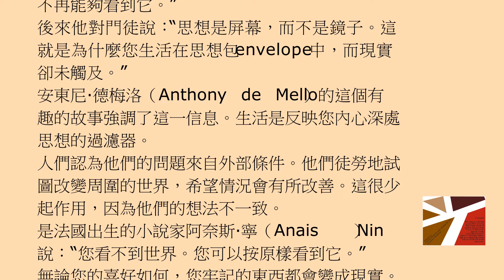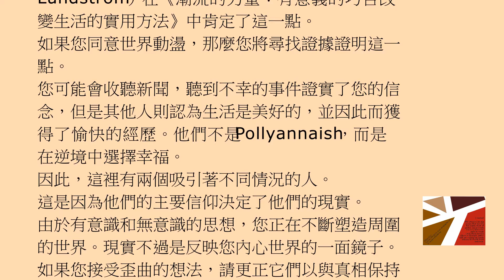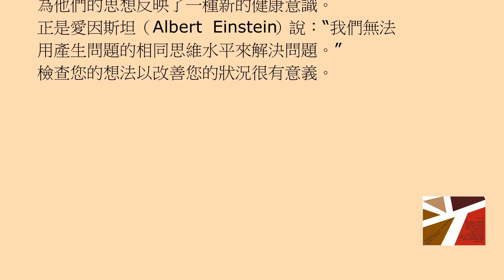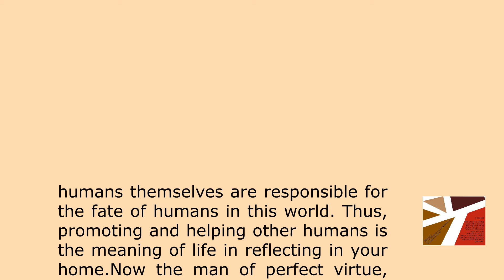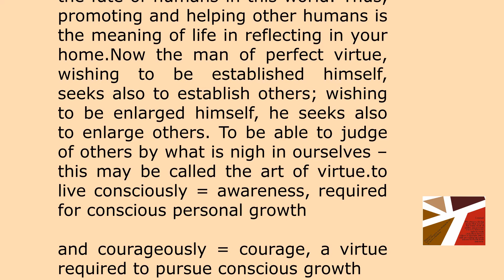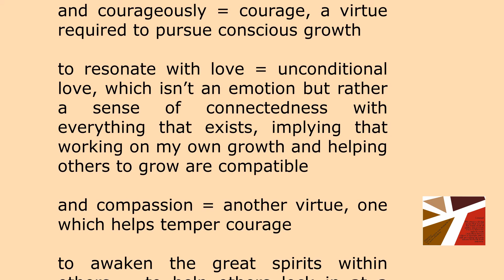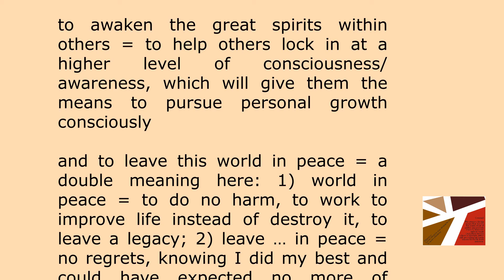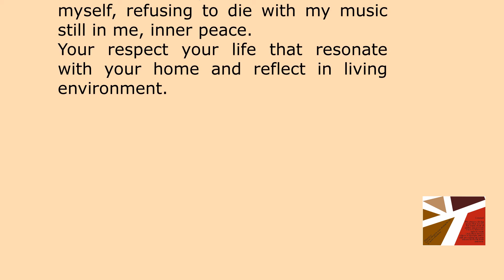你生命的意義是,反映在你的家中 ,The meaning of your life is ,reflect in your home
The video is about The meaning of your life is ? reflect in your home information but also cover the following subject:
-what your home says about you
-The meaning of your life is reflect in your home

Creating good quality of life:
創造優質生活: